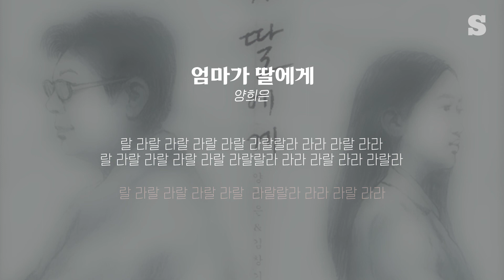양희은 - 엄마가 딸에게 (Feat. 김규리) 가사ㅣLyricㅣsmay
〉 작사 : 김창기, 양희은, 타이미
〉 작곡 : 김창기
〉 편곡 : 김영국, 염승재
〉 앨범 : `뜻밖의 만남` 네 번째